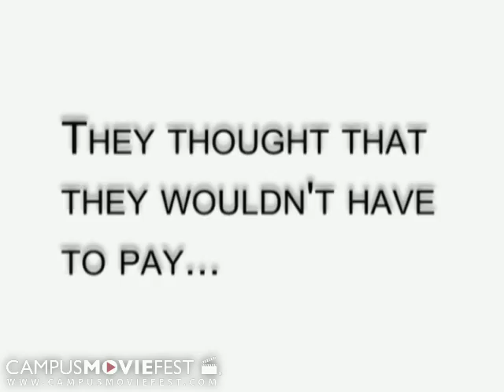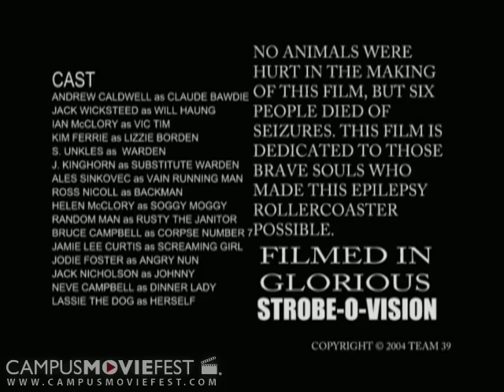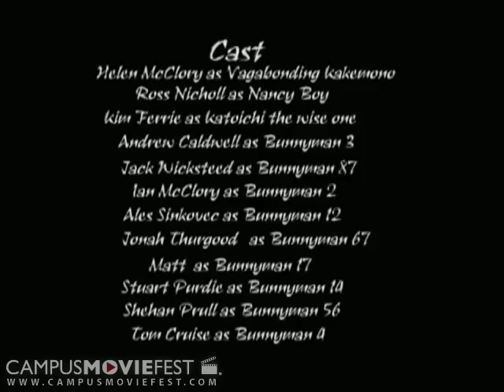Straight to Video (St. Andrews University 2004)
Created @ St. Andrews University in 2004  as part of Campus MovieFest, the worlds largest student film festival.